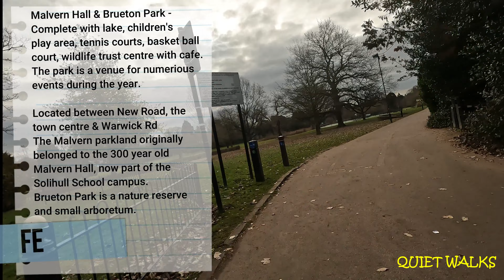Malvern-Brueton Parks-Solihull - Quiet Walks (60)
Tour of Malvern-Brueton Parks-Solihull UK.
Another one of my faviorite walks / cycle trips
always plenty to see, spectacular through out the seasons.

I can certainly recommend the Parkridge Visitor Centre complete with Cafe
and fantastic nature reserve complete with lake and children activities.